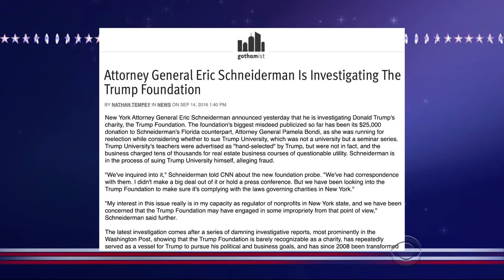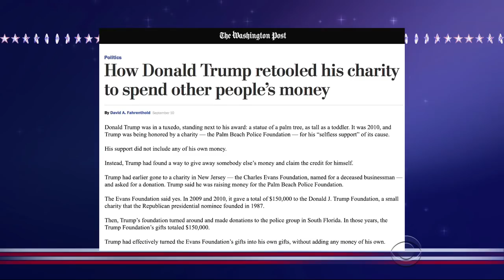The Trump Foundation Needs Your Help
Can you find it in your heart to give? For just pennies a day you too can pay off a Florida attorney general.